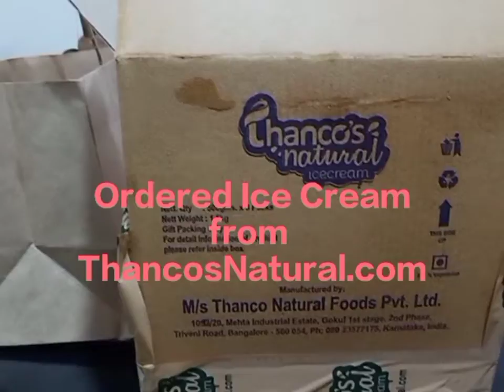Dry Ice Experiment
This is an experiment made for fun.
Ice creams from Thancos Natural are very tasty.
(Currently in Bangalore only)